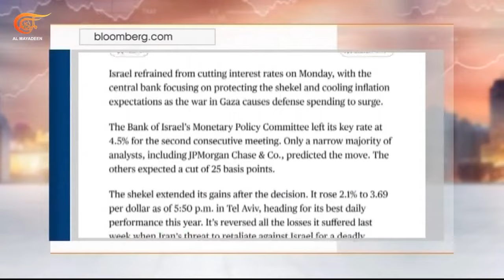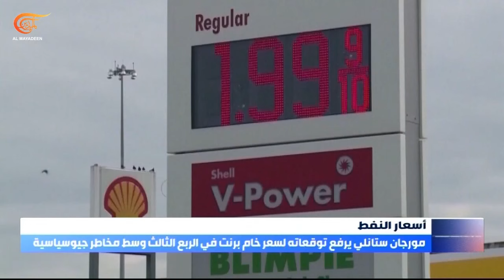الإقتصادية 09-04-2024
العناوين:
- الولايات المتحدة: "الأونروا" ضرورة وحاجة ماسة للفلسطينيين
-تركيا تفرض قيوداً على الصادرات إلى "إسرائيل"
-العيد في سوريا.. استحقاقات معيشية وقدرة شرائية محدودة وفرحة لا تغيب

▶ تقديم أليسار كرم، عبد الله ضاهر، خالد الخليل
▶ إعداد أليسار كرم، عبد الله ضاهر، خالد الخليل